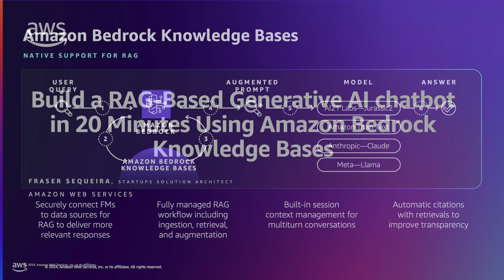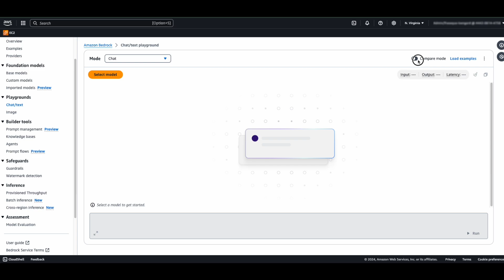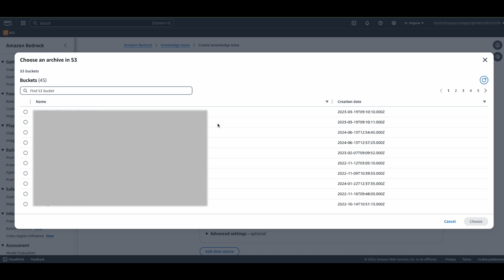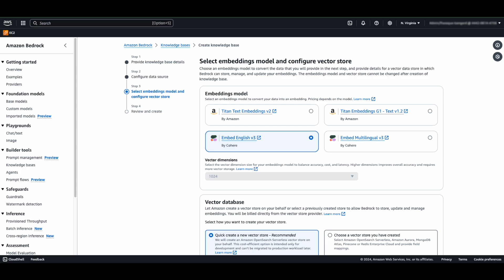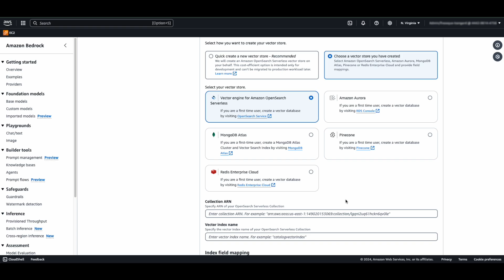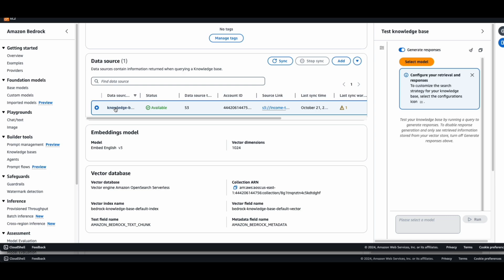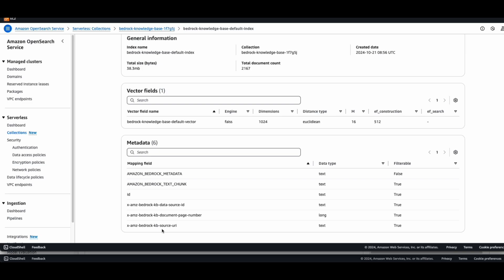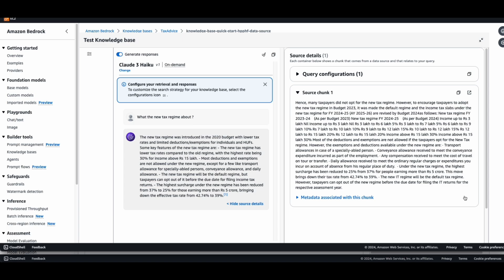Build a RAG based Generative AI Chatbot in 20 mins using Amazon Bedrock Knowledge Base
Unlock the power of Retrieval-Augmented Generation (RAG) and create your own Generative AI chatbot in just 20 minutes! This step-by-step tutorial demonstrates how to leverage Amazon Bedrock Knowledge Base to build a cutting-edge generative AI chatbot.

In this video, you'll learn:
• What is Amazon Bedrock Knowledge Base and How to set it up ?
• How to setup managed Amazon Open Search Serverless vector
   database with Amazon Bedrock Knowledge Base
• How to sync data and test Amazon Bedrock Knowledge Base with a managed chatbot test feature with Amazon Bedrock LLMs

Why AWS?